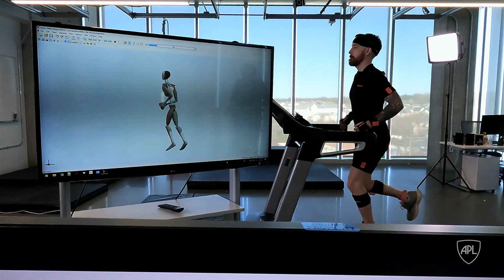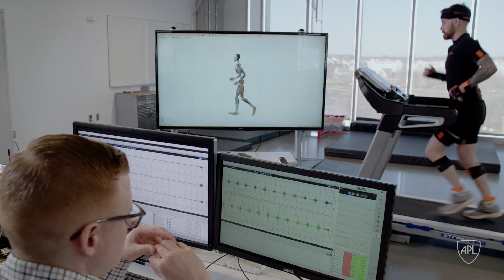Detecting Human Fatigue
Musculoskeletal (MSK) injuries account for the overwhelming majority of injuries in the military — up to 82% in the U.S. Army, by some estimates — and 59% of all limited duty days, according to 2019 statistics. These injuries are often preceded by physical fatigue, a natural consequence of performing strenuous activity, particularly under heavy and irregular loads.

Scientists at the Johns Hopkins Applied Physics Laboratory (APL) in Laurel, Maryland, are working on a system to monitor physical fatigue in near-real time. Such a capability could prevent countless MSK injuries, and fits into a larger portfolio of work at the Laboratory focused on predictive health and human performance modeling.